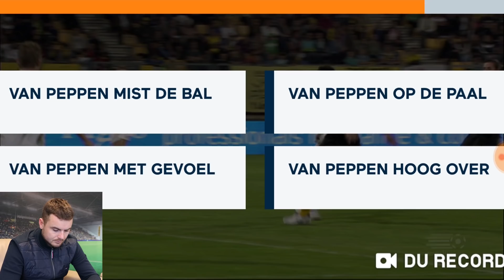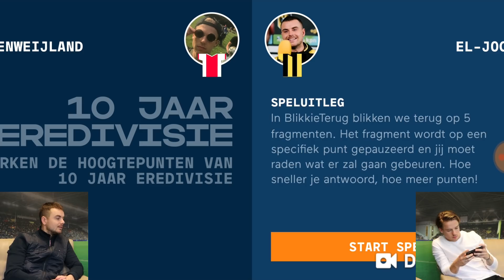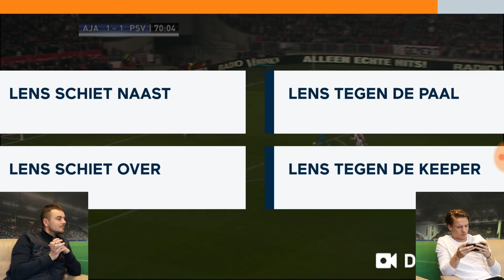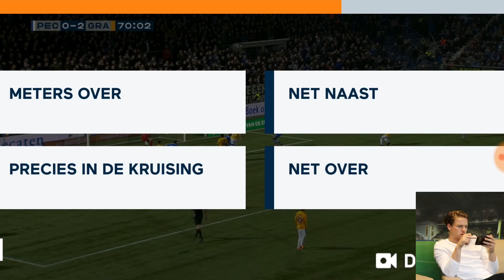WIE WEET HET MEEST OVER DE EREDIVISIE?!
ONZE ZIEKE HANDDOEKEN!

▸ VERGEET NIET TE LIKEN MENSEN!!